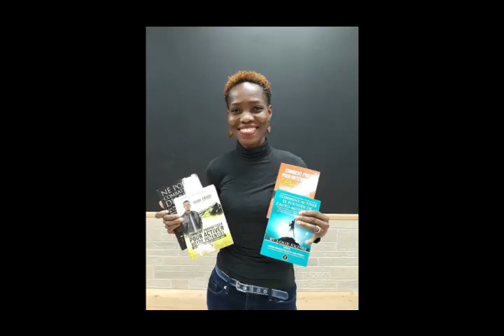Détruire l'esprit qui vous retarde par Euloge Ekissi